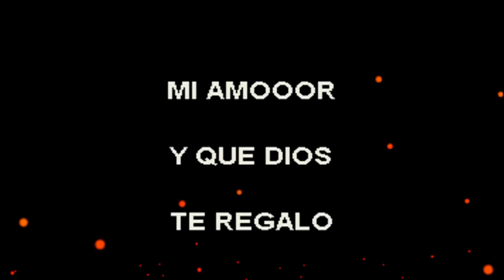feliz cumpleaños wason brazoban (oficial KARAOKE)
*** MÁS VÍDEOS PARA EMPEZAR BIEN EN YOUTUBE ***

Like en Facebook    the family karaoke shows  :ARDKRKCREATIONS

cada semana estaremos subiendo nuestros vídeo Demo de karaoke  y vídeos lyr

*** PARTICIPA EN LOS COMENTARIOS ***